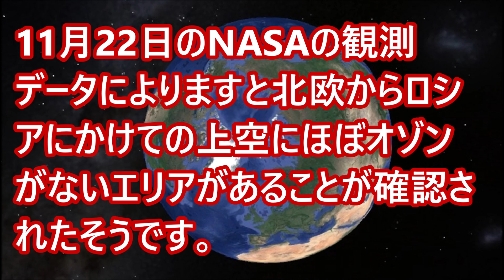北欧からロシアにかけての上空にほぼオゾンがないエリアがある11/22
11月22日のNASAの観測データによりますと、北欧からロシアにかけての上空に、「ほぼオゾンがないエリア」があることが確認されました。オゾンは、危険なUV紫外線から人や動物を保護する保護層であり、オゾンホールが発生しているその下では、その保護層がなくなることにより有害な太陽紫外線がより多く地上に透過するとされています。そのため、オゾンホールが増加すると、 地上の生物がUV放射線により頻繁に曝露されやすくなるため、ヒトを含めた動物に皮膚ガンなどが増加するとされています・・・